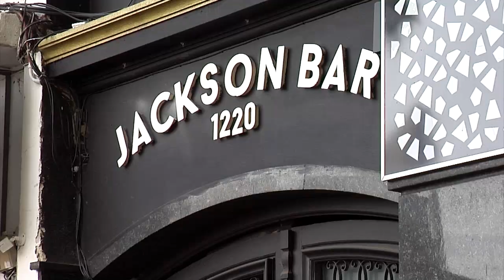Fiscal archiva denuncia contra Jackson Bar por discriminación